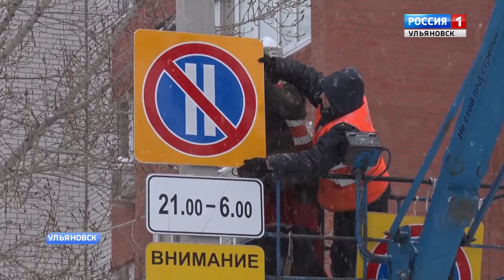В Ульяновске начнут эвакуировать автомобили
В ближайшие дни в Ульяновске начнут эвакуировать автомобили за неправильную парковку. Коснется это улиц: Полбина, Робеспьера, Репина и Верхняя Полевая.